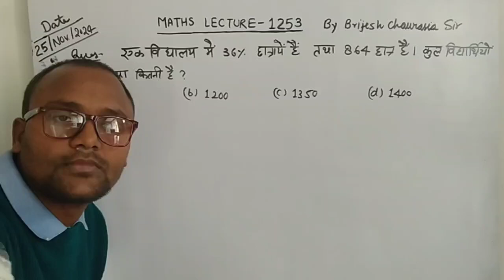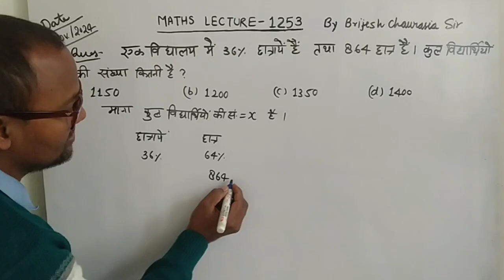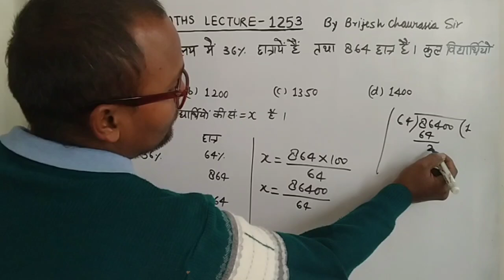एक विद्यालय में 36% छात्राएं हैं तथा 864 छात्र हैं। कुल विद्यार्थियों की संख्या कितनी है ?